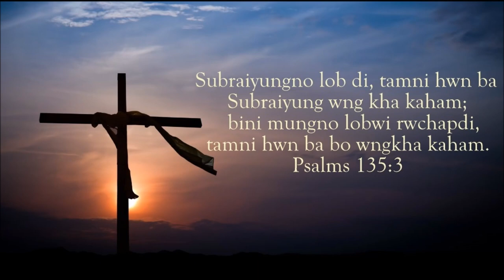Salsa Ang || Kokborok Gospel Song || James Debbarma